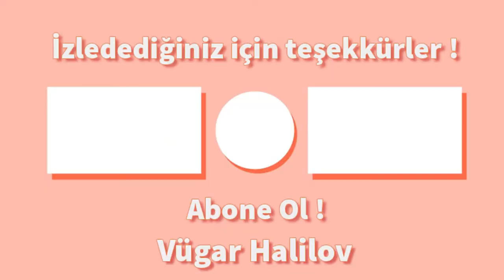BEST OF COFFIN DANCING MEME COMPILATION OF THE MONTH